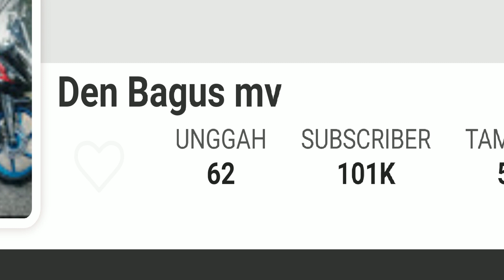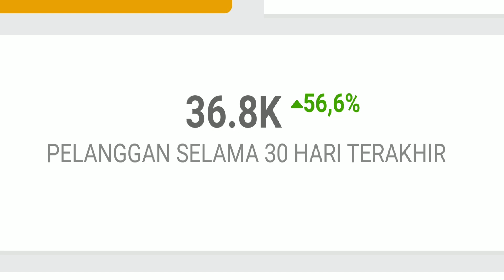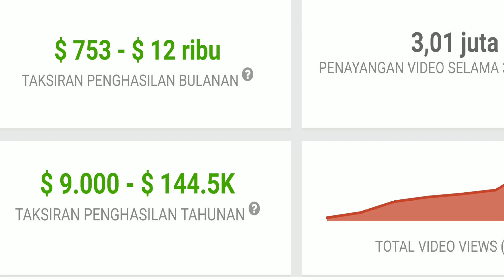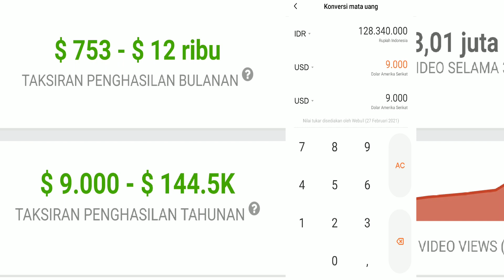BEGINILAH✔ PENGHASILAN DENBAGUS MV DARI YOUTUBE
Oke temen-temen kali ini BangHen
akan meriview gaji dari